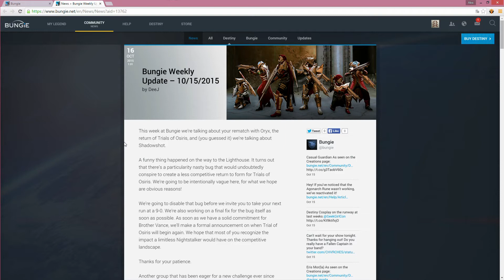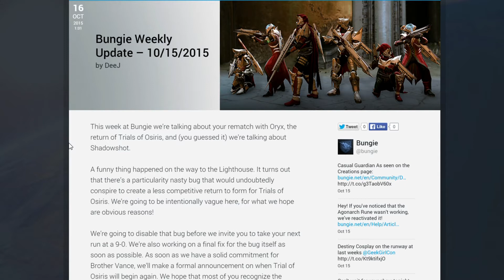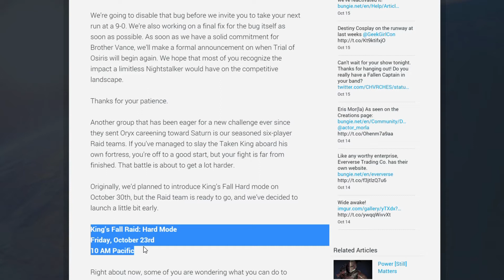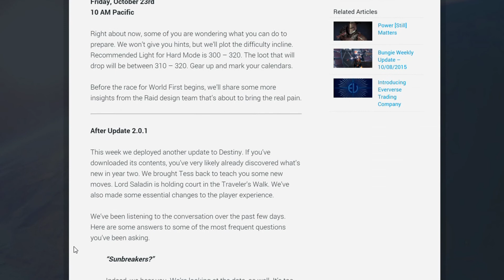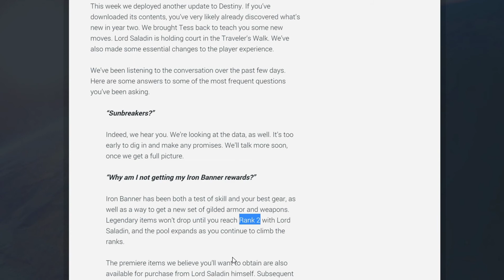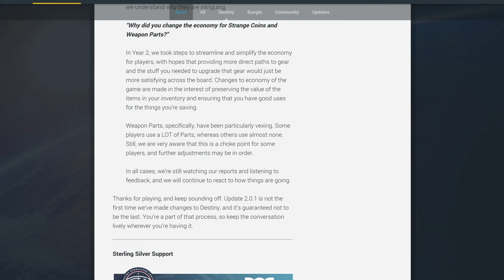Destiny News & Updates #3 (Trials of Osiris abgesagt! & Oryx Hard Mode Raid)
Intro-Song: Flight Facilities - Crave You (Adventure Club Dubstep Remix)

Ebenfalls empfohlen: "HIER HAT MAL JEMAND GELEBT! [Daily Vlog #7]"